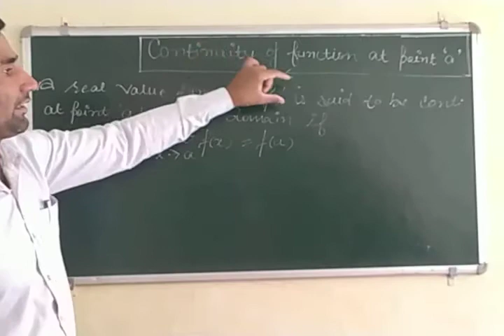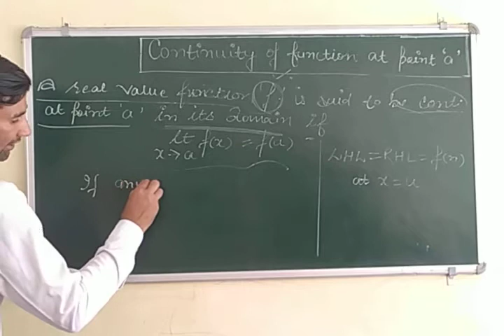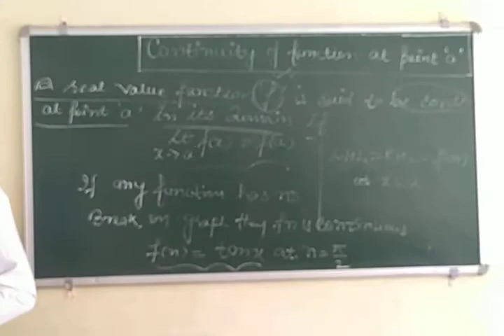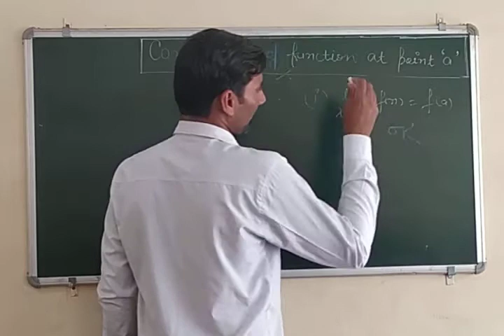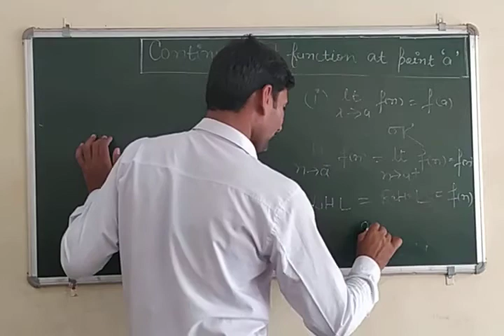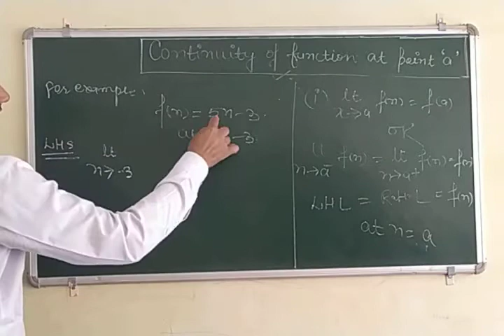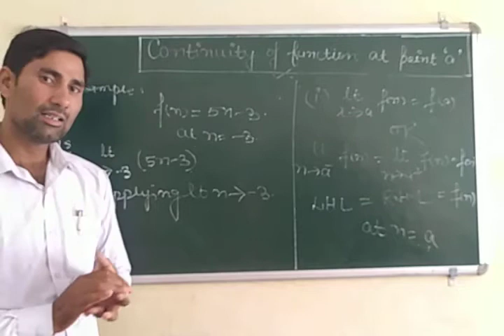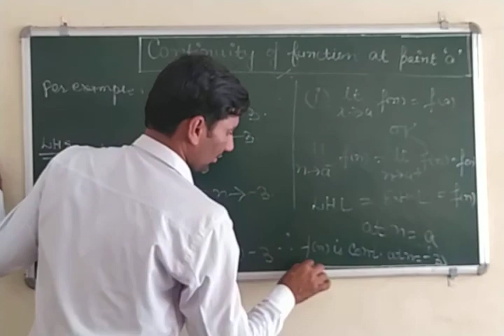CONTINUITY OF ANY FUNCTION FOR 12TH CLASS CBSE